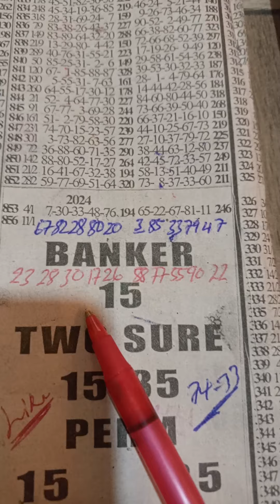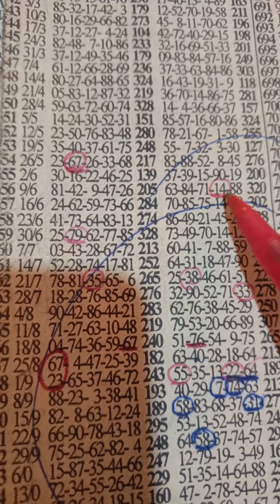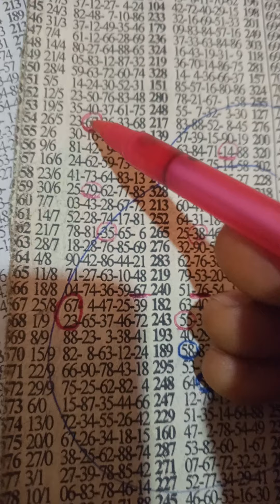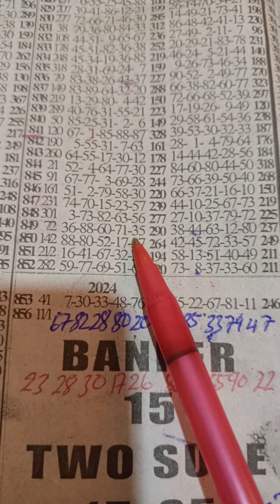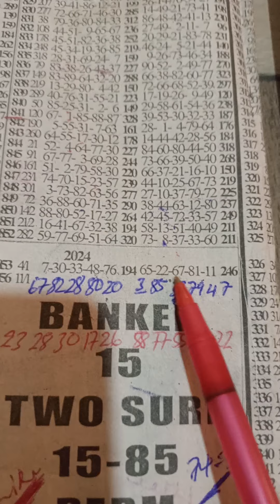f/Thursday..key set💯.. 🔥🤑✌️Authentic Lapping position with 2 machine 💪..aben sokoo.(25/1/24)